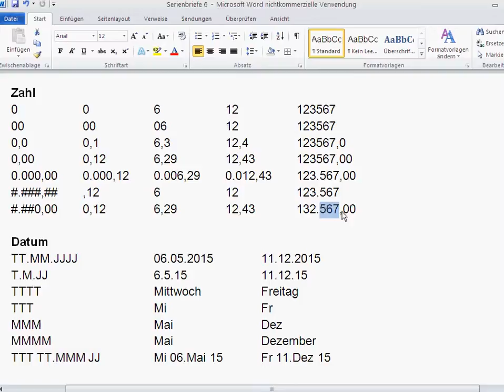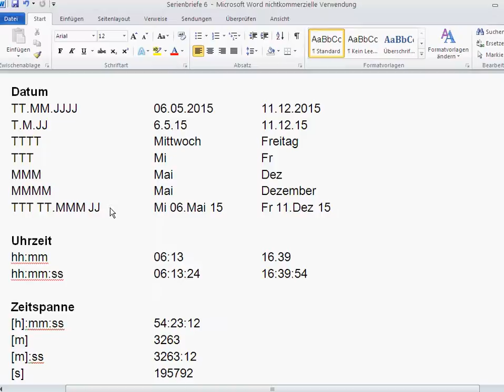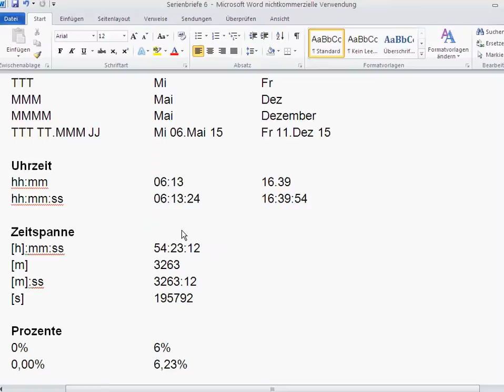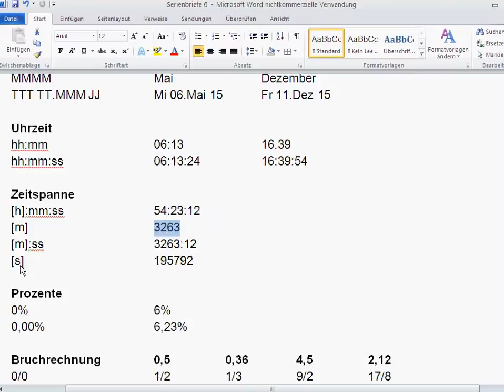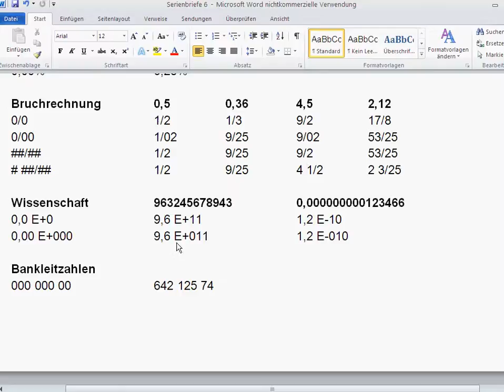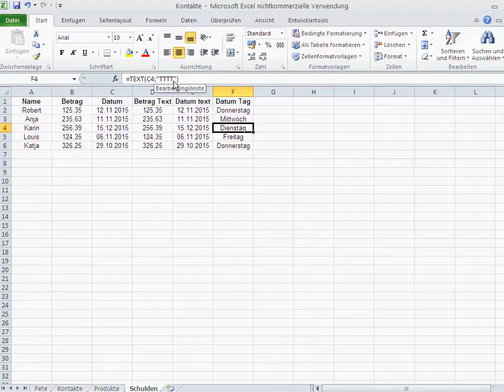Serienbriefe mit Microsoft Word & Excel 6 - Zahlenformate für die Funktion Text in Excel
Video erklärt die unterschiedlichen benutzerdefinierten Zahlenformate, die man in Excel, mit der Funktion Text umwandeln kann, damit sie in Serienbriefe effektiv dargestellt werden.

Zahl
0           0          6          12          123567
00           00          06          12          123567
0,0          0,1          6,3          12,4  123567,0
0,00  0,12  6,29  12,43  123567,00
0.000,00 0.000,12 0.006,29 0.012,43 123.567,00

Datum
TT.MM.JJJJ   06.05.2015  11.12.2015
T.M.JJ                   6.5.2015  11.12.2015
TTTT            Mittwoch  Freitag
TTT            Mi           Fr
MMM            Mai           Dez
MMMM                  Mai           Dezember
TTT TT.MMM JJ        Mi 06.Mai 15         Fr 11.Dez 15

Uhrzeit
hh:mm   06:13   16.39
hh:mm:ss  06:13:24  16:39:54

Zeitspanne
[h]:mm:ss  54:23:12
[m]    3263
[m]:ss   3263:12
[s]    195792

Prozente
0%    6%
0,00%   6,23%

Bruchrechnung 0,5  0,36  4,5  2,12
0/0    1/2  1/3  9/2  17/8
0/00   1/02  9/25  9/02  53/25

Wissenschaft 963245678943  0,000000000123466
0,0 E+0   9,6 E+11   1,2 E-10
0,00 E+000  9,6 E+011   1,2 E-010

Bankleitzahlen
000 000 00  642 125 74